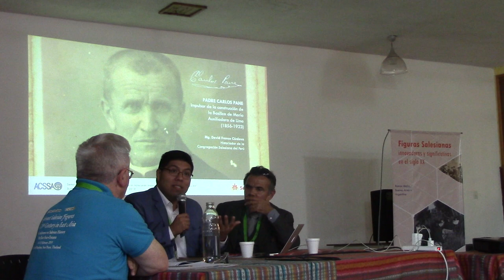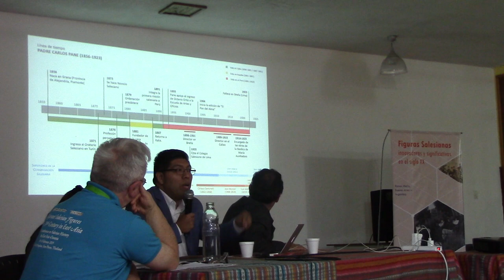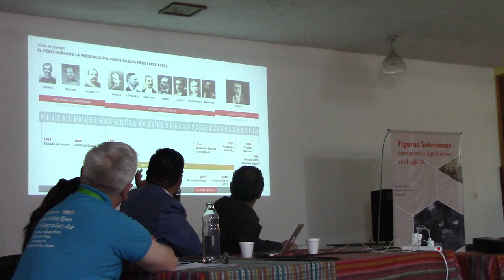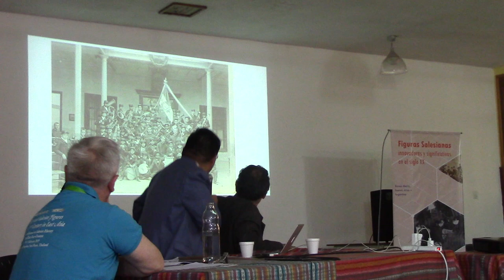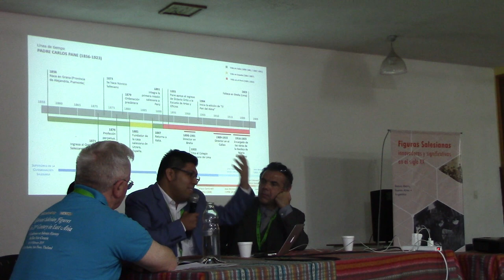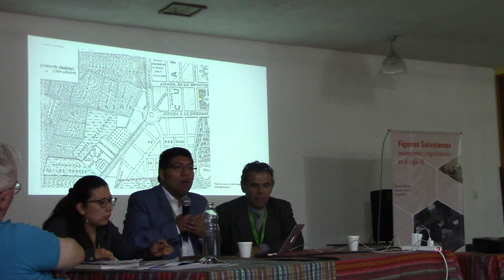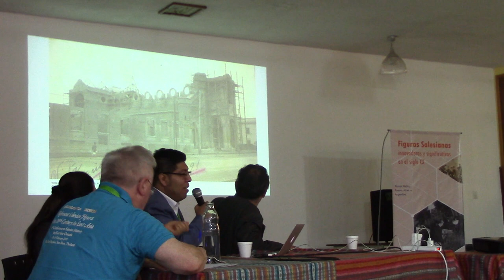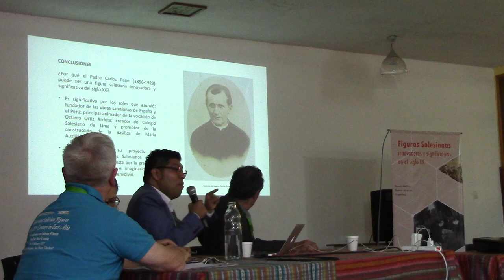03 PADRE CARLOS PANE 1856 1923 POR DAVID FRANCO CORDOVA DE PERÚ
Exposición del Prof. David Franco Córdoba del Perú en el Seminario Continental Americano de la Associazione Cultori Soria Salesiana (ACSSA). Figuras Salesianas innovadoras y significativas en el siglo XX.